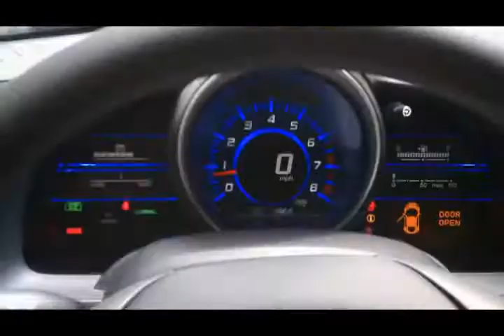Kick It to Win It!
You could be driving a brand new Honda from Stokes Honda North by kicking a field goal at a Green Wave home game! Details in the video-